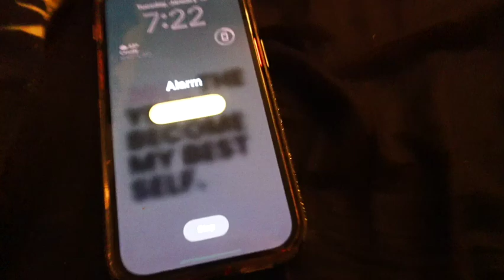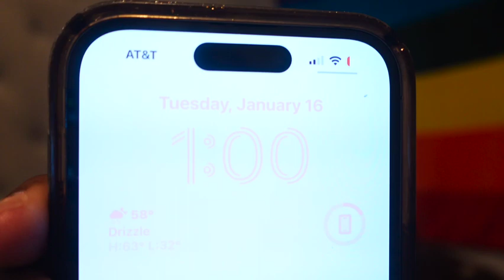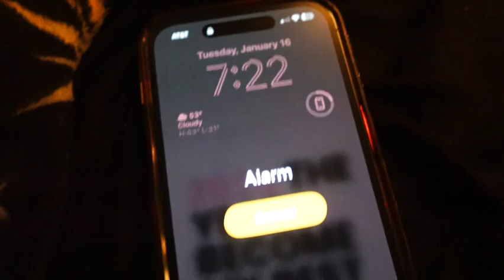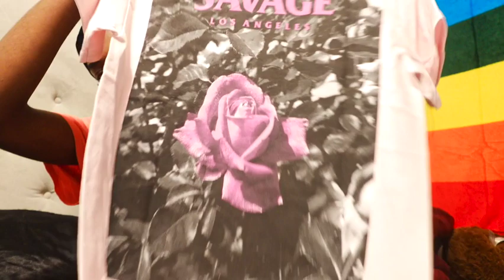REALISTIC Day in my life | HIGH SCHOOL vlog, GRWM, Shopping and little clothing haul.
Second verse. Yea this my second video and I hope you guys enjoy I spent a lot more time with this one and I hope that it's appreciated and again thanks for watching don't forget to like, comment and subscribe!